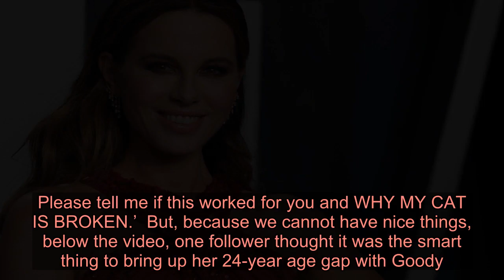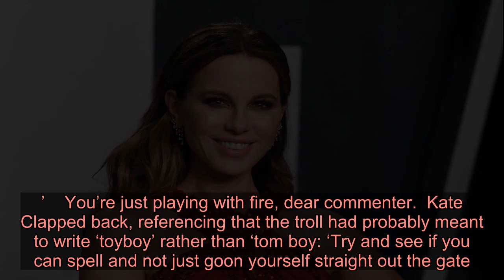Kate Beckinsale issues merciless clapback to troll who mentions relationship with ‘toyboy’